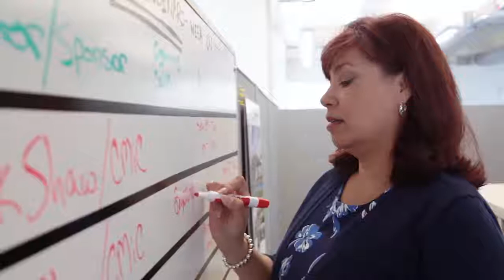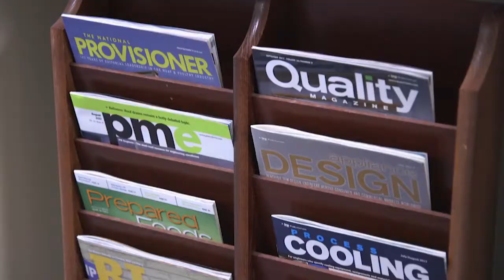A Career at BNP Media